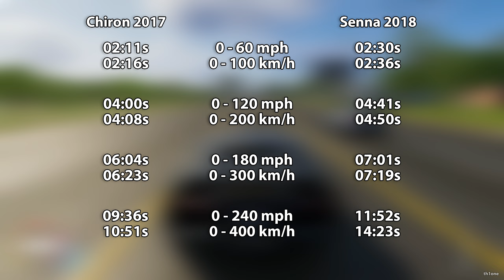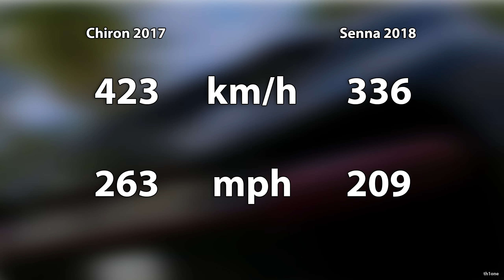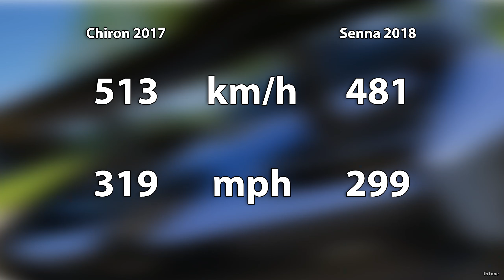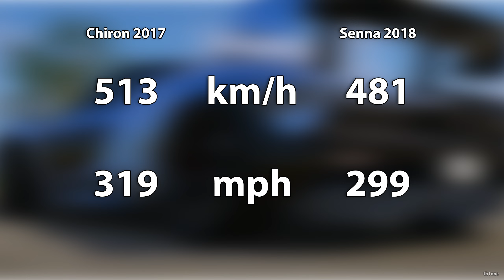Bugatti Chiron 2017 vs McLaren Senna 2018 – The Crew 2 Ultimate Speed & Sound Showdown!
The Crew 2 | Bugatti Chiron 2017 vs. McLaren Senna 2018 Performance and Sound Comparison

Timestamps:

00:00 Drag Race Stock
00:32 Drag Race Max Upgrades
01:00 Drag Race Max Upgrades NOS
01:27 Acceleration Stock
02:08 Stock Acceleration Comparison
02:18 Acceleration Max Upgrades
03:05 Max Upgrades Comparison
03:15 Acceleration Max Upgrades NOS
03:50 NOS Acceleration Comparison
04:00 Top Speed Stock
04:55 Stock Top Speed Comparison
05:05 Top Speed Max Upgrades
05:53 Max Upgrades Top Speed Comparison
06:03 Engine Sound
06:41 Engine Sound Cockpit Cam
07:21 Tunnel Sound
08:49 Tunnel Sound Cockpit Cam
10:15 Cars Showcase